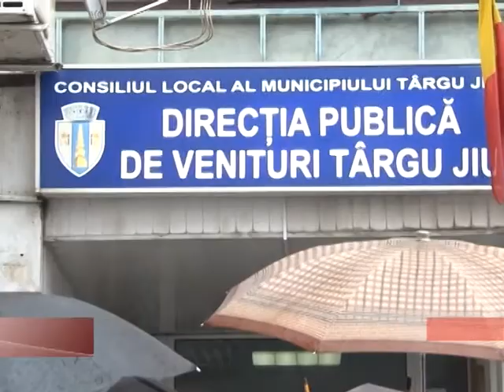Cozi la taxe si impozite